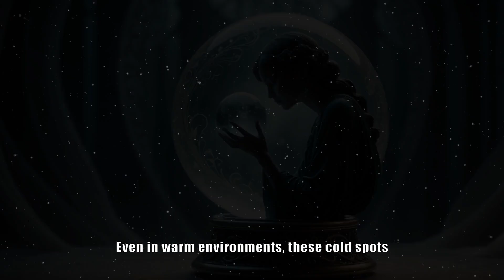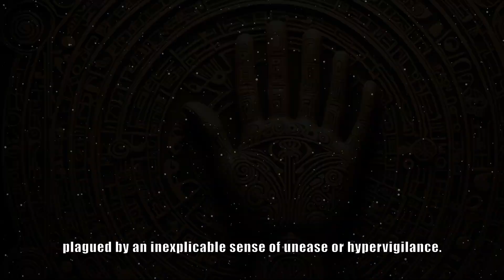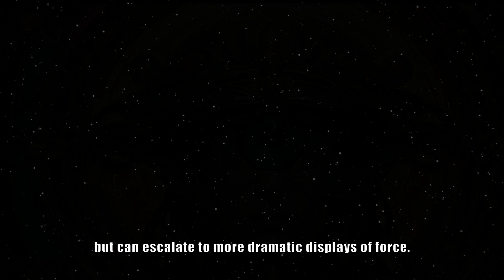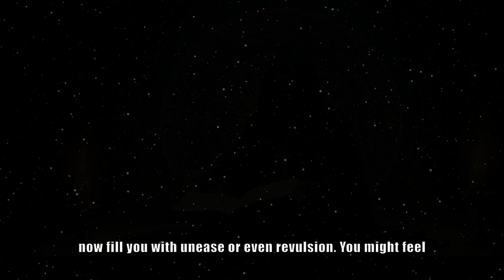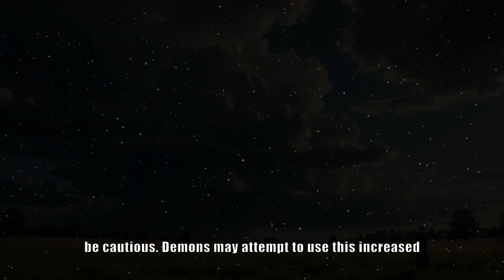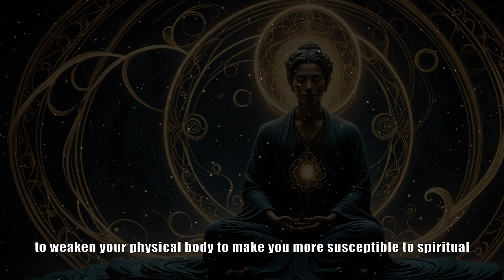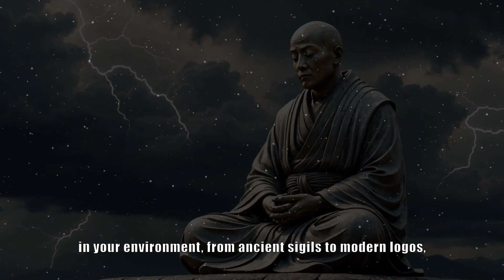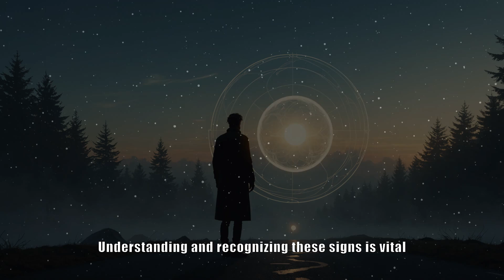Chosen ones 7 Signs You are Attacked by Demons